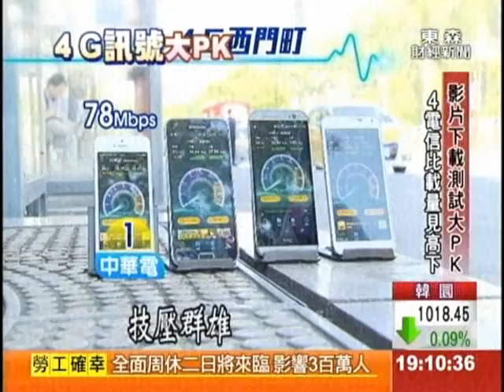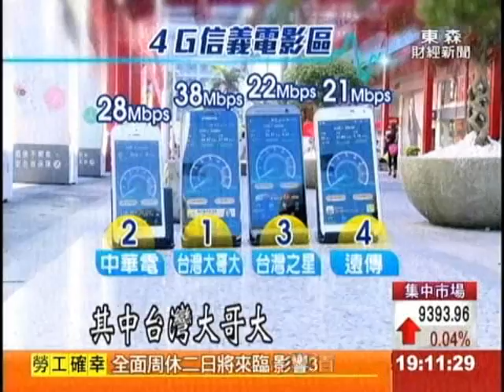4G新兵到!實測台灣之星訊號ＰＫ電信三雄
４Ｇ大戰，隨著新進業者【台灣之星】開台，再掀戰火！打出５９９吃到飽，但訊號好壞，到底如何？東森財經實際取得，四家電信商的４Ｇ手機，從西區西門町，到信義區，一一實測，發現台灣大哥大訊號最穩，而台灣之星和遠傳，互爭三、四名！到底便宜好不好用，來看我們實測報導